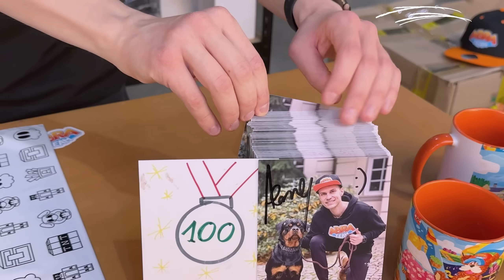Jak ODBLOKOWAĆ ⚠️ *DOWOLNY* ZADYMIARZ (LEGENDARNY) ⭐️ BEZ PIENIĘDZY i KLEJNOTÓW 🤑 w Brawl Stars! 😱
Zdjęcie z AUTOGRAFEM GRATIS do KAŻDEGO ZAMÓWIENIA! ❤️ (+2 NAKLEJKI też)
a PIERWSZE 1000 AUTOGRAFÓW ma WIADOMOŚĆ na ODWROCIE!

❤️ ZOSTAŃ WSPIERAJĄCYM!

Moje inne kanały:
Abra Minecraft:  @Abra Minecraft
Abra:  @Abra

Dzięki! Oglądaj do końca! 💪